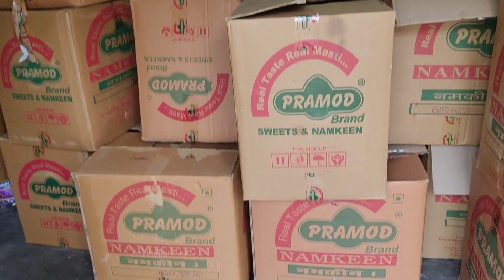Rubi को आया गुस्सा | भाभी ने मां को ऐसा क्यों बोला | Marriage Couple Vlog | Myka Vlog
marriage tips
cute couple status
sweet couple
couple kiss
funny couple
new vlog video
couple video
couple vlogger
daily vlog video
daily vlog
new vlog video
daily vlogger
daily vlogs india
daily vlogs
Hindi vlogs
Jharkhand vlog
Jamshedpur vlog
Village vlog
Village food
love marriage
romance husband after marriage real life
rubi arya vlog
rubi arya blog
rubi arya
rubi arya vlogs
cute couple vlogs
vlog
love marriage
riya vijay vlog
cute couple vlog
rubi aarya
vlogs
love couple vlog
love marriage couple vlog today
rubi ranjan
couple daily vlog
rubi arya vlog today
couple vlogs
rk rajani kaushal
couple vlog
rubi
rubi arya
love marriage vlog
bindas kavya
marriage couple vlog
rubi blogs
rubi vlogs
ruby
vijay riya
couple vlog romance
daily couple vlog
dancer sanatan
love couple
rakhi sawant
ruby arya block
rangeela family
vijay riya ka block
archna gautam
विजय रिया ब्लॉक
anita ji ki dubiya
ankush saxena
arman malik blogger
ayan mom and beauty vlogs
kajal mithun blog
ranchi vligger
ranchi vlogs
saba ibrahim vlogs
sachin manisha
shivani block
shivani kumari ka naya video
home tour
house tour
room tour
village vlog
myka vlog
myka rasham
myka video
rubiaaryamyka

                           Rubi Aarya